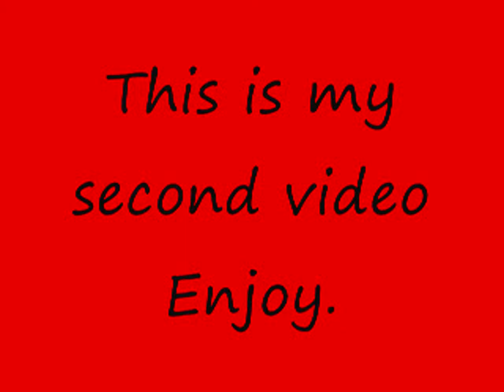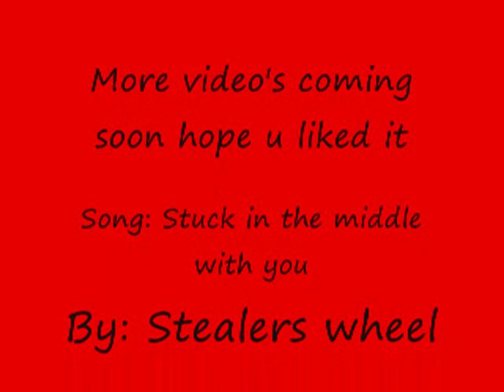grand chase pictures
just a bunch of random pictures